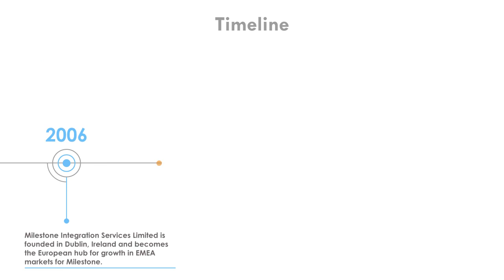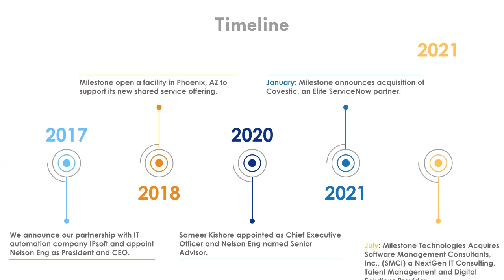Milestone Technologies History